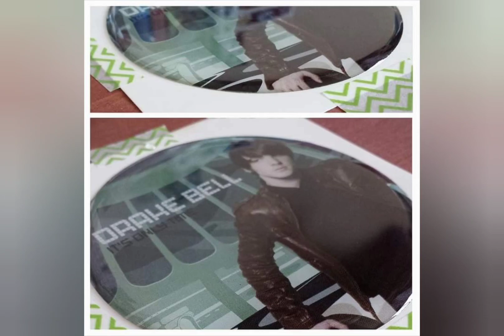Drake Bell – «It's Only Time» album anniversary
December 5th, 2006, 14 years ago